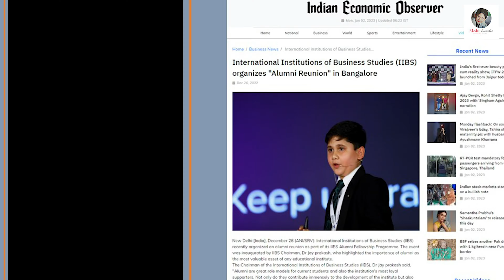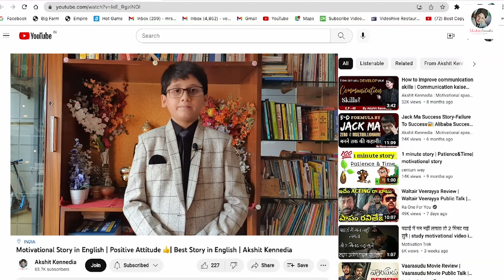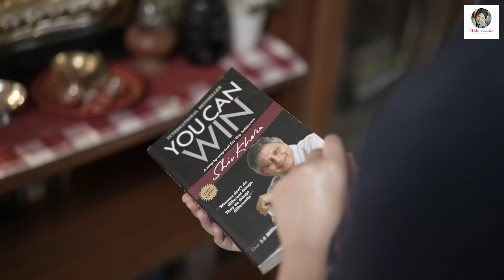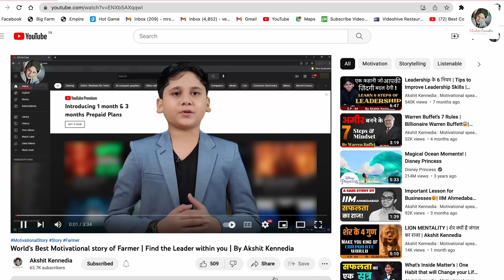Biography of Akshit kennedia in English | Brand Ambassador of IIBS Bangalore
Akshit kennedia is worlds youngest motivational speaker, he is public speaker, a drummer, footballer,swimmers and great painter, he is multifaceted personality and an amazing talented guy, His favourite subjects is Maths and language subjects. Idol is small but his frame is bigger is well known proverb, young , energetic and enthusiastic.The guy who is silently acheived many success in his life  and marching towards to put more and more feathers in his cap.His name is Great Master Akshit kennedia. He just 13 year old guy and at age of 11 he has becomes world youngest motivational speaker.more than 100 media covered him Nationally and internationally.
His mother tongue is Hindi but he speaks many Indian , South Indian and foreign languages.
He is smart boy from young age itself. When he was 3 year’s old from that time onwards he started performing on public platforms apart from School program.
When he was 11 years old he has launched his first video on you tube is English, it was well appreciated by all his family members and near by audience, then demand arises to create video in Hindi because in India 70 % people speak and understand Hindi then onwards his 95 % video in Hindi only.
When he started his channel,he was just enter from 6 std to 7 th std ,
Now this year feb 2023 , he is going to write his final exams of 8std.
He strongly practice
1- Kaizen in his life
2- Time Mangement
3- He follows and practice many successful mantra in his life which keep him discipline and motivated
4- He reads Minimum 12 books in one year related to life skills and self manegement books,
After readings those books if content is excellent then he made video on those books in very precised summary and publish on you tube for his subscribers.
Within short span of Time Akshit is well known personality in social media and in society too.
At present he has 75 thousand plus subscribers on you tube, 12 thousand plus followers on Instagram, 5 Thoudand plus followers on linkdyn , 4 thousand followers on Facebook and 2 thousand followers on twitter’s.
All together 1 Lakh plus people follow him on social media,
Per month more than 1.5 lakhs people view’s his profile on linkdyn,google and others social media.

Big achievement
2022 he was appointed as a brand ambassador of IIBS Business school,
Bengaluru.
IIBS is leading B school in India not only in Bengaluru for its excellent placement and quality education.
IIBS Flagship program is 2 year’s full time PGDM Program and 2 years full time MBA program.
PGDM is Approved by AICTE, Ministry of Higher education and Govt of India.
This year also ,PGDM placement is excellent.
Highest placement salary 48.6 lakhs PA
Average placement salary 14. 1 lakhs

MBA PLACEMENT
Averages placement salary 8.9 lakhs PA.
Again 2023 also Akshit kennedia appointment as a brand ambassador of IIBS School Bengaluru, 2nd consecutive year.
If any one wants to apply IIBS for PGDM AND MBA program for admission year 2022-24 , you can use my coupon code for application form , you will get 50% discount on your application form , Rs 1000 application form you will get in Rs 500 ,

▪ Worlds youngest Motivational Speaker
▪ Brand Ambassador of IIBS Business school
▪ Big Achievement
▪ MBA/PGDM PLACEMENT
▪ 100 media covered him Nationally and internationally.